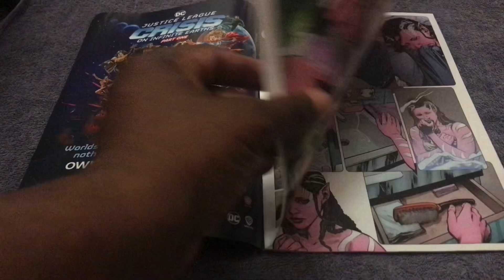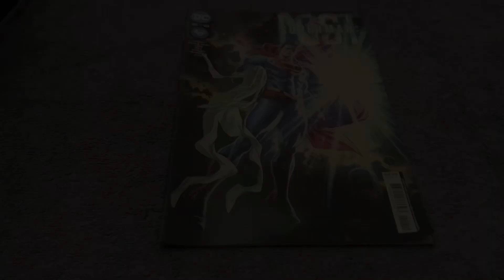Superman: Lost Issue 10 of 10 DC Comics